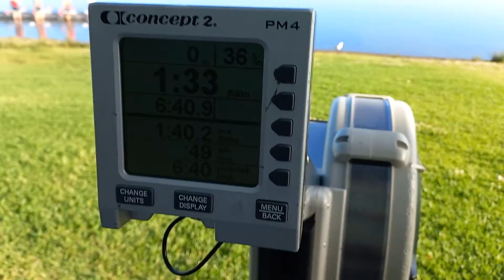kalen 2km 30/10/21